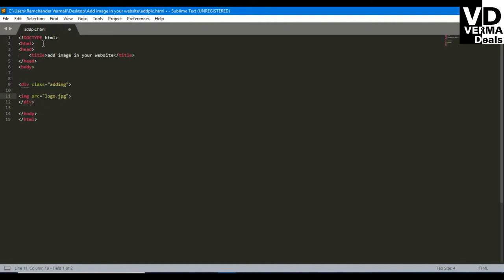#1 how to insert image in html using Sublime Text Editor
Namaskaar Dosto

This video i'm show you how to insert image in html using sublime text editor.

follow steps-

Step 1-open and text editor I'm using Sublime Text Editor

Step 2-using code i'm show this video

Step 3-and save file .html extension in your image location

Step 3- open save file chrome or and browser

Your image ready for your website

About : Vermadeals is a YouTube Channel, where you will find technological videos in Hindi.